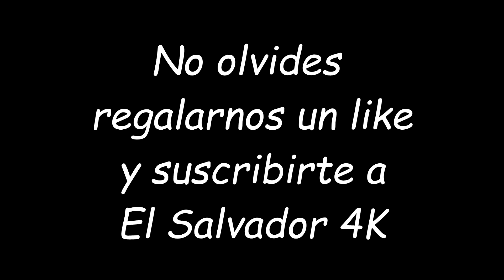Mr. Bone: Las aventuras que pasamos los mojados y respetos para ellos. Tapiscada Parte 7